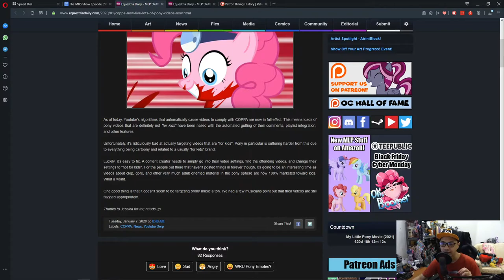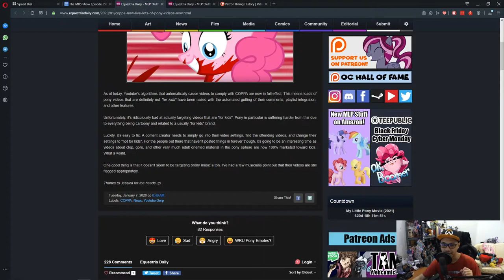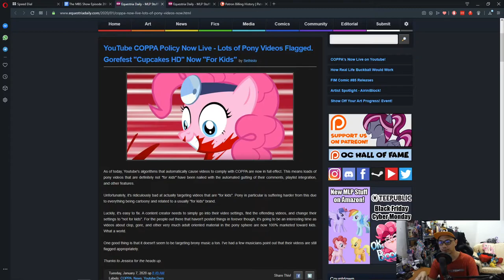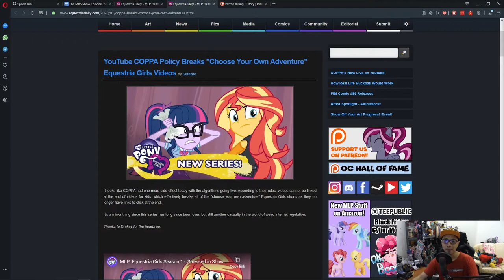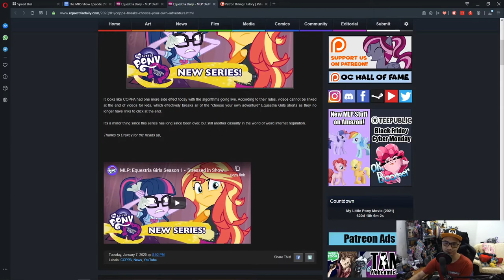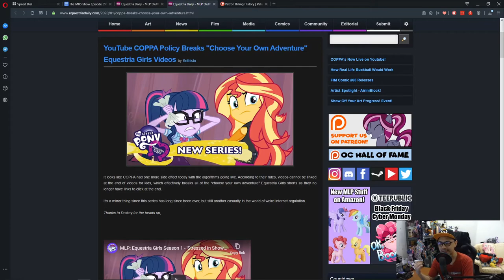The MBS Show Episode 399: One Episode Away